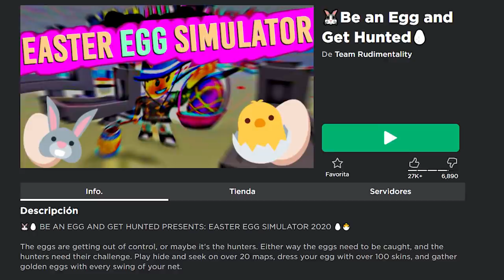Juegos de Roblox TODAVÍA MÁS RAROS!! (muy raros) 😐🤣 #4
0:00 Intro
0:22 Introducción del vídeo
1:11 Número 7
2:05 Número 6
3:18 Número 5
4:44 Número 4
5:59 Número 3
6:59 Número 2
8:02 Número 1
9:17 Agradecimiento a los miembros y despedida
9:40 Outro
9:51 Outro (Top Comentario)